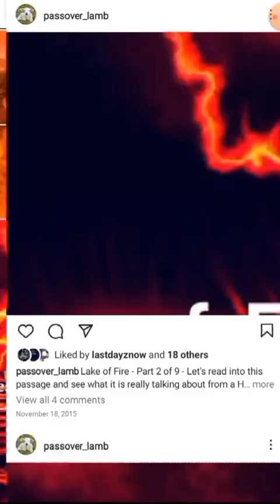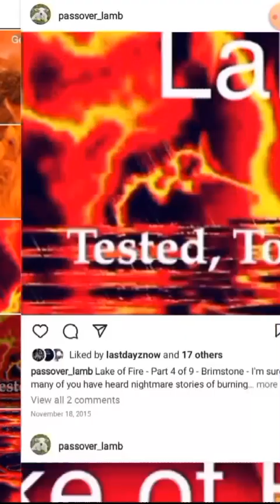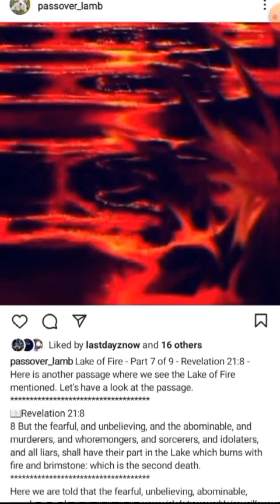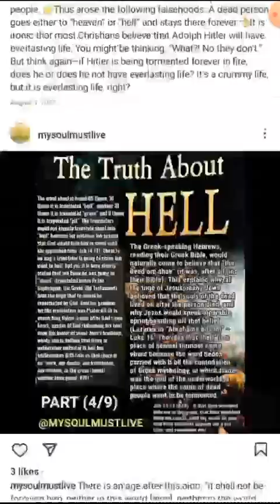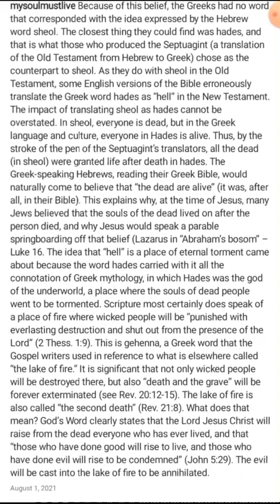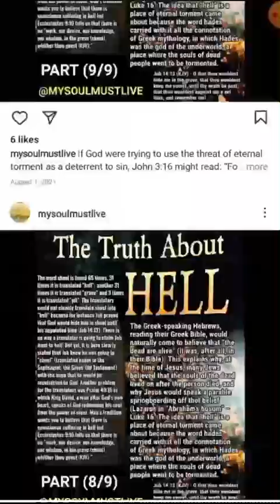The truth about The Lake of Fire; Eternal Torment debunked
Ecclesiastes 9:10 (KJV) - Whatsoever thy hand findeth to do, do it with thy might; for there is no work, nor device, nor knowledge, nor wisdom, in the grave, whither thou goest.